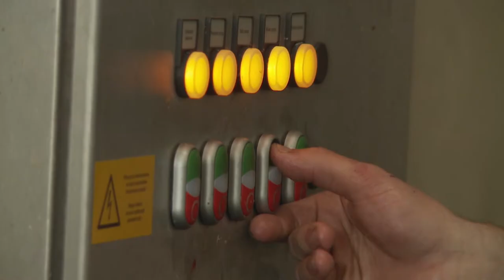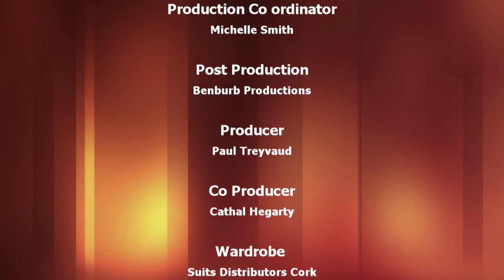Touring Long Meadow Cider Company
Treyvaud travels to Long Meadow Cider company to see how father and son team Pat & Peter make their incredible cider. Then we step back in time to see how the Celts cooked over 2,000 years ago in The Navan Centre in County Armagh.
Treyvaud Travels follows Paul Treyvaud on his travels around Ireland bringing you to some of Ireland's hidden gems. Paul meets up with some hilarious characters and cooks incredible dishes along the way in this highly entertaining series.